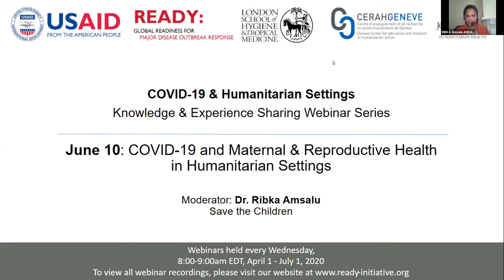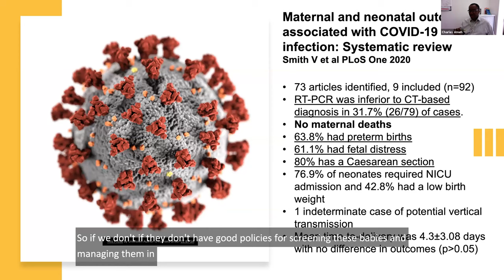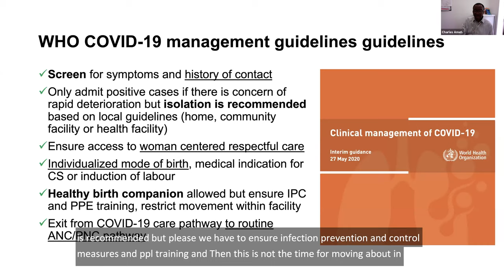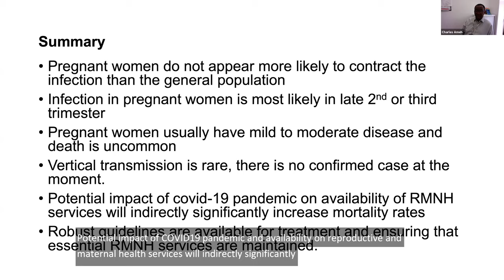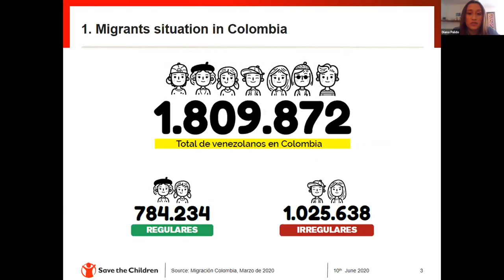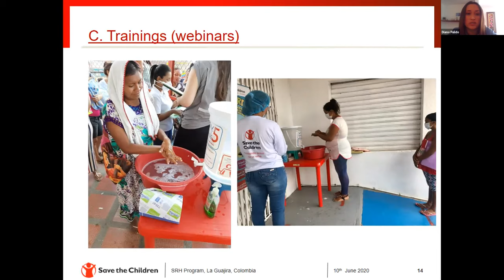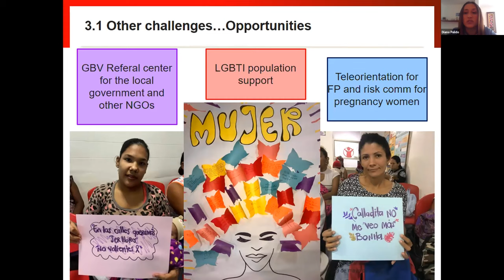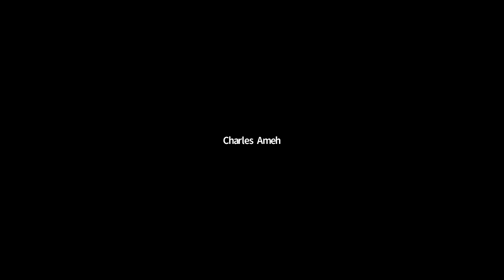COVID-19 and Maternal & Reproductive Health in Humanitarian Settings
The health, economic, and social impacts of COVID-19 are felt worldwide and most critically by those who are at risk of exposure, severe forms of illness, mortality, and those facing the brunt of the economic downturn. There is a risk that existing inequalities in maternal and reproductive health outcomes will be exacerbated, if we don’t act now. Maternal and reproductive health is at the core of global and national health efforts to prepare, respond, and mitigate the impact of the pandemic.

Join us to learn about and discuss the primary and secondary impact of the pandemic on maternal and reproductive health and current mitigation efforts. An expert panel will present the latest epidemiology of the pandemic, provide current information about health care of pregnant women with COVID-19 and their newborns, and share programmatic adaptations to mitigate the secondary impact of COVID-19 on availability and use of maternal and reproductive health services from a global perspective and from experiences in Bangladesh and Colombia.

Moderators
• Dr. Ribka Amsalu, MD, MSc, Save the Children: Dr. Ribka Amsalu has over fifteen years of experience in humanitarian sexual and reproductive health and tropical medicine. Prior to her current position, as Senior Health Advisor at Save the Children, Dr. Amsalu worked with MSF and WHO. She is an active member of the Inter-Agency Working Group on Reproductive Health (IAWG) in humanitarian settings.

Presenters
• Dr. Charles Ameh, Ph.D., MPH, FRSPH, FRCOG, FWACS, Liverpool School of Tropical Medicine: Dr. Charles Ameh is a Senior Lecturer and the Deputy Head of the Department of International Public Health at the Liverpool School of Tropical Medicine. He is a member of the Case Management Technical Working Group of the Africa Taskforce for novel coronavirus. Dr. Ameh’s areas of research include adolescent reproductive health, emergency obstetric and newborn care, and quality of maternal and newborn healthcare.
• Diana Garde, CNM, MN, World Health Organization: Ms. Diana Garde is a certified nurse midwife, and currently a Sexual and Reproductive Health Officer with WHO in Cox’s Bazar, Bangladesh. Ms. Garde is currently involved with the Rohingya refugee influx, and has experience overseeing clinical maternity care operations in the Ebola response in West Africa.
• Dr. Diana Pulido, MD, MPH, MSc, Save the Children: Dr. Diana Pulido is a Health Program Manager with Save the Children, working to establish the sexual and reproductive health program for the Venezuelan migrant crises in Colombia. Dr. Pulido has a medical degree, a Master’s degree in Public Health from the University of Los Andes in Colombia and a Master’s degree of HIV and AIDS from the University Rey Juan Carlos, Madrid-Spain. She has experience in public health focusing on research and health data analysis.